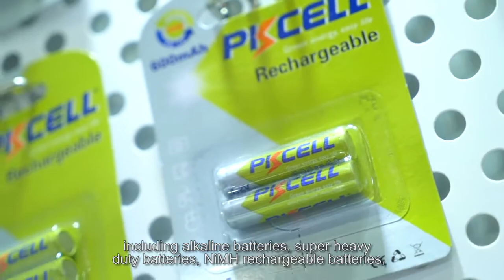10 шт. pkcell 2200 мач aa аккумулятор 1 2 в nimh пальчиковые батарейки ni mh lsd 2a предзарядки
10 шт. pkcell 2200 мач aa аккумулятор 1 2 в nimh пальчиковые батарейки ni mh lsd 2a предзарядки с Алиэкспресс , цена 18,7$ по скидке 29%!
aa rechargeable battery / rechargeable batterybattery a с Алиэкспресс обзор
10 шт. низкий саморазряд LSD AA 1,2 V 2200mAh Ni-MH циклы 1200 раза перезаряжаемый аккумулятор Тип батареи: 1,2 V Ni-MH AA 2200mAh аккумуляторная батарея Бренд: PKCELL Модель: ni-mh 1,2 V AA 2200mAh Размер: AA Напряжение: 1,2 В Нормальная Емкость: 2200 мАч Размер (макс): диаметр: 14,5 мм * Высота: 50,5 мм Стандартный ток заряда: 220 мА время: 15 ч Ток быстрой зарядки: 660ма время: 4 ч Применение: цифровая камера, портативное видео, игра, фонарик, дистанционное управление, игрушка, MP3/MP4 плеер, электрическая бритва и т. Д.

Солнечный модуль 100 вт 18 в 3 шт zonnepaneel 300 36 контроллер заряда 12 в/24 30a зарядное